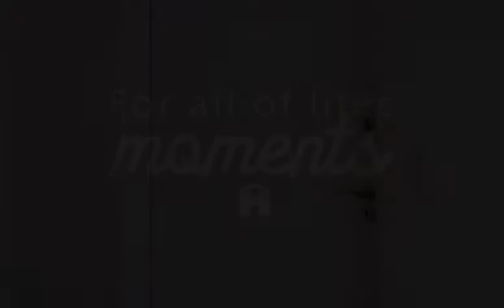Hillsdale Furniture 4488 826 Kelford Backless Review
Hillsdale Furniture Kelford Swivel Backless Counter Height Stool, Textured Black: